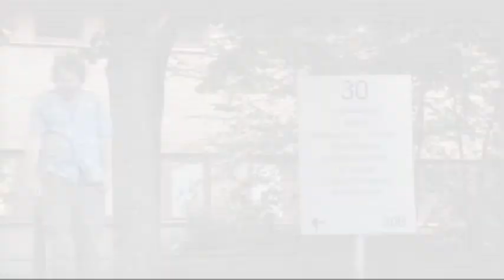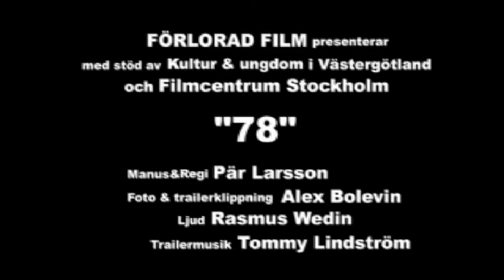official 78 trailer